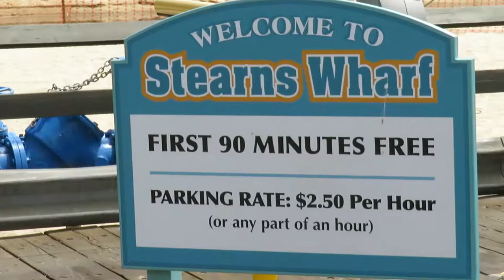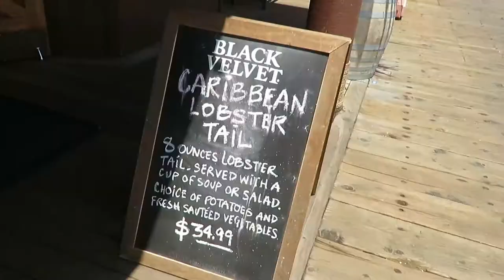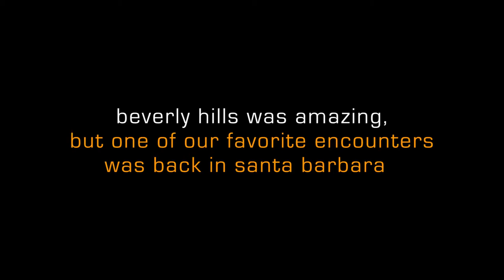Our Malibu Vacation - Day 3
The first part of day 3 for the Sutter family California vacation was spent north of Malibu in amazing Santa Barbara at Stearns Wharf. We departed Santa Barbara and headed south to Beverly Hills for the evening. It was another great day in sunny California!